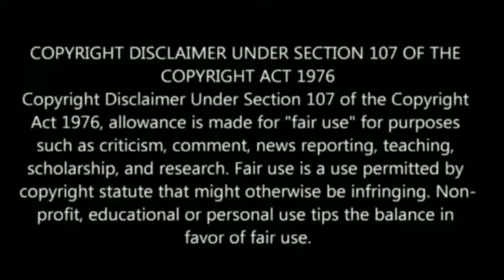வெள்ளரிக்காய் சாப்பிடுபவரா நீங்கள் ! சாப்பிடும் முன் கட்டாயம் தெரிந்து கொள்ளுங்கள் !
Tamil pesu

Like பண்ணுங்க
Share பண்ணுங்க